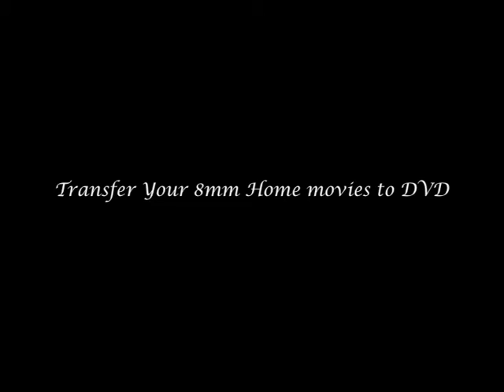Live Free Photography Wedding sample from 8mm film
sample of an 8mm film transferred to DVD. All transfers are done in house. We can also do 16mm, VHS, C-VHS